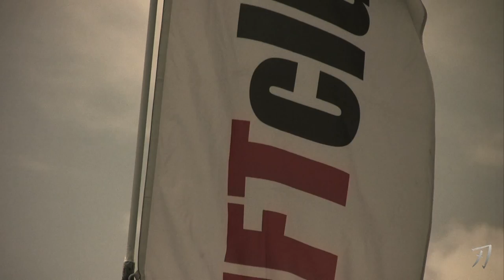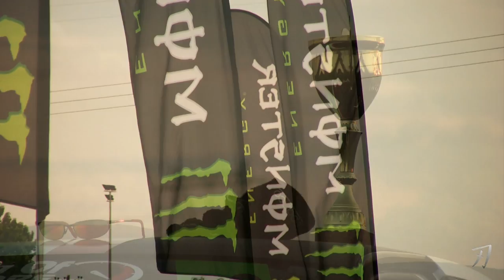Drift Wars - Serres 2010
Shot during Rounds 3rd and 4th of Drift Wars Championship. Serres Circuit, Greece 19-20. June 2010.
Filmed and edited by:
Radoslav Radev - Katana